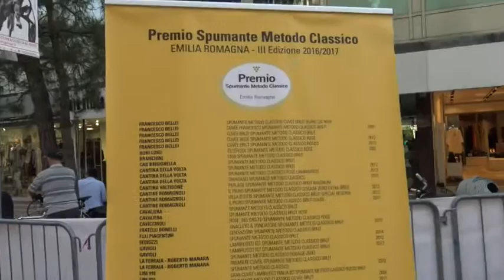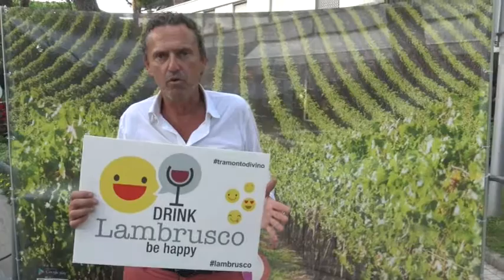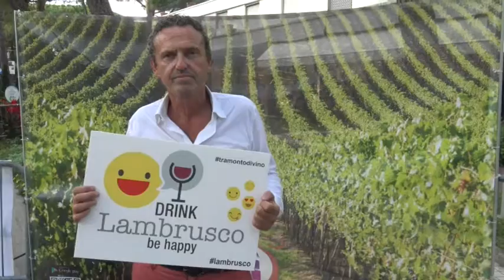Route Emilia 66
Tramonto Divino 2016 con 8 tappe lungo la via Emilia per concludersi con il salone del gusto di torino.